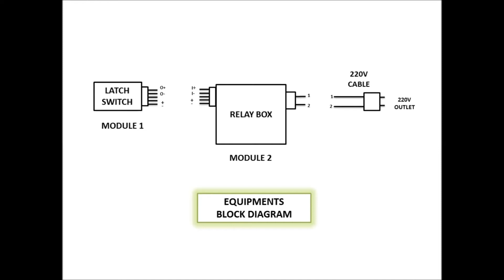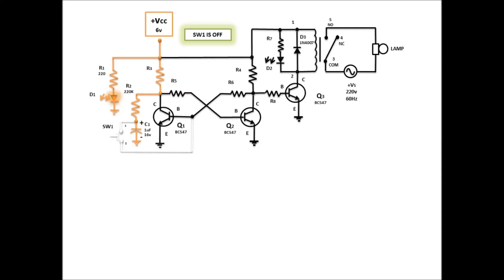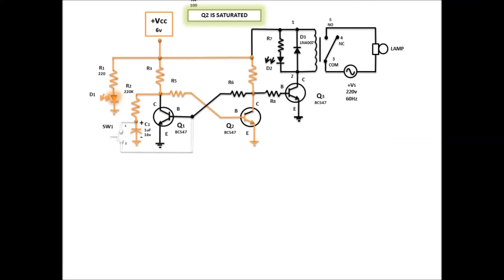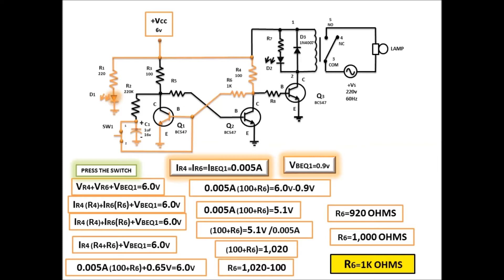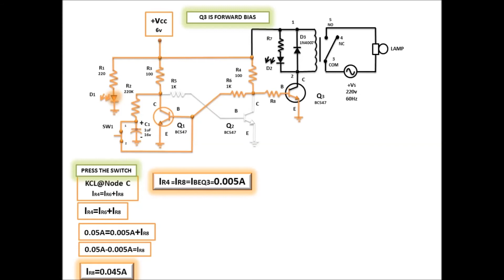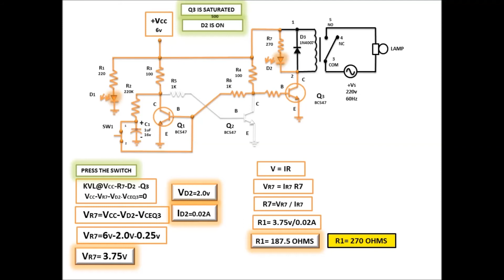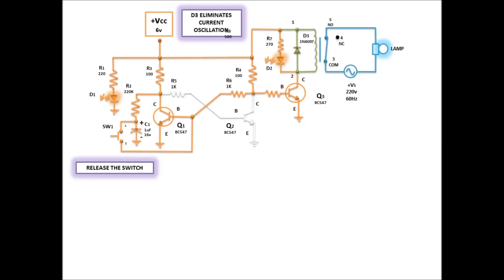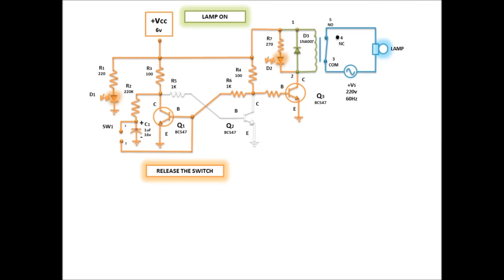Latch Switch Transistor Module (DIY) (Tagalog)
Ginawa kung latch switch ang ordinary push button para sa 220v lamp.